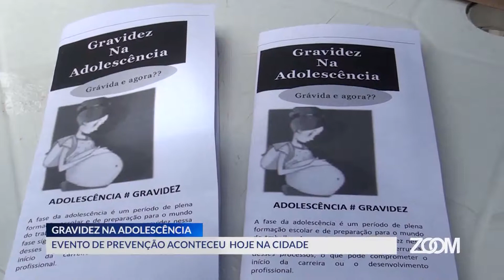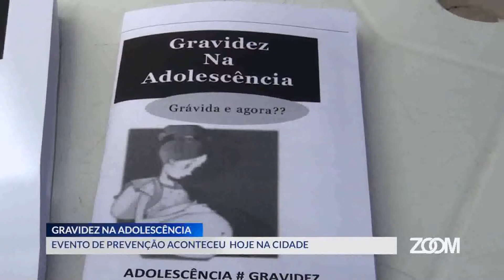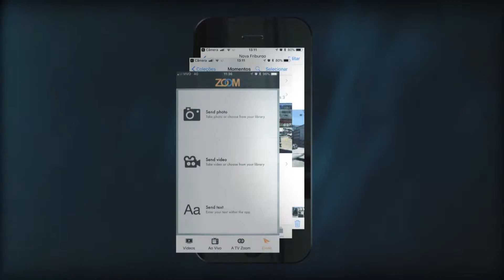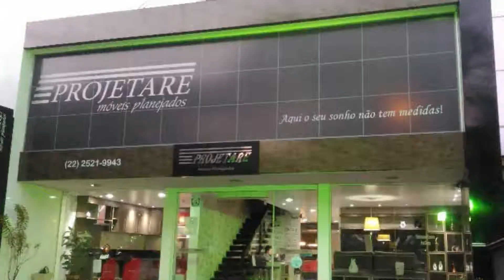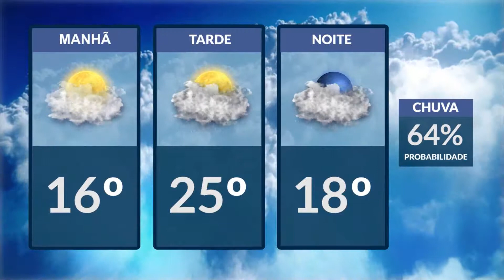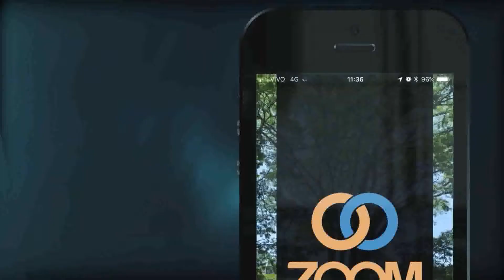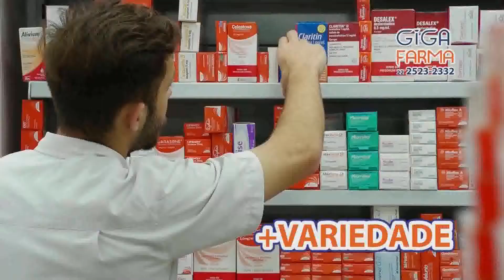08-02-2019 - ZOOM TV JORNAL